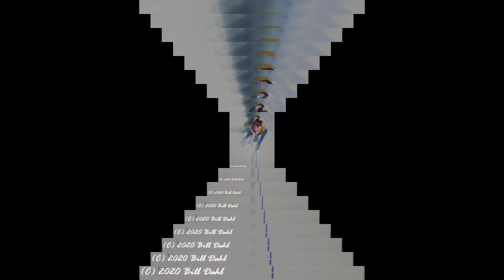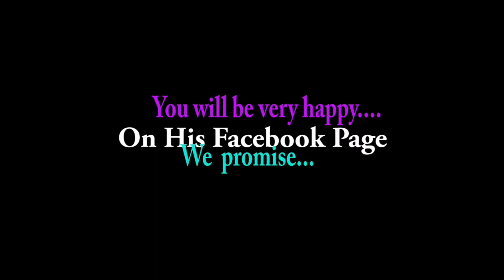Alfredo Ravelo - Mexico's Wizard of Watercolor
Mexico's Wizard of Watercolor Mr. Alfredo Ravelo - Imagery and Interviews